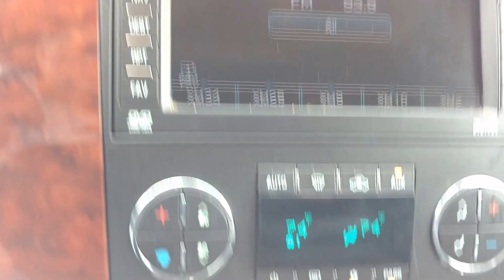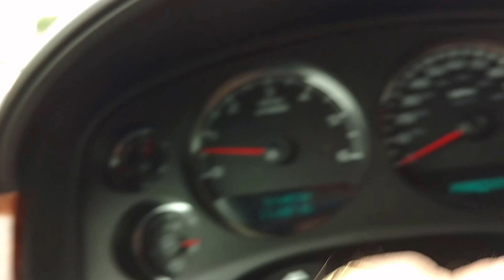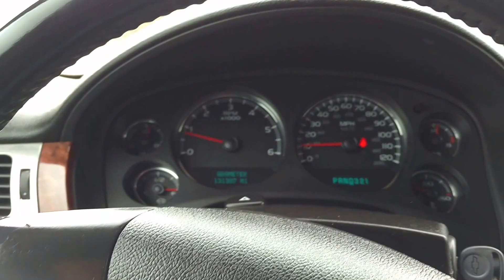Lot 133 2007 Chevrolet Suburban Interior Backup Camera Windows Radio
This item and more than 700 other lots will sell to the highest bidder regardless of price at an online auction closing Wednesday, May 4, 2016, beginning at 2:00 PM CT.